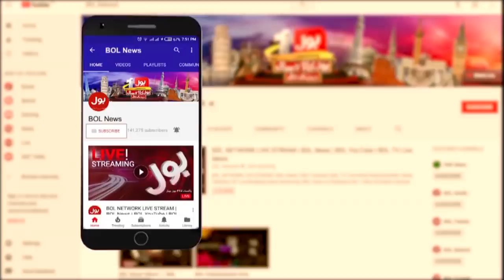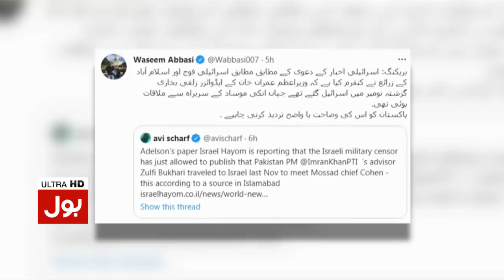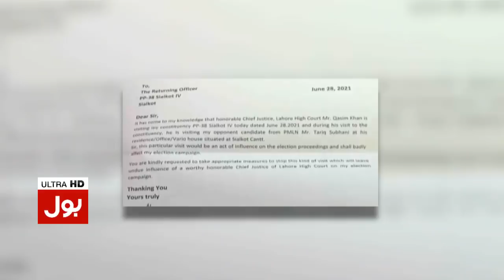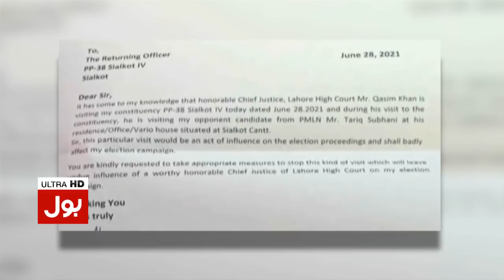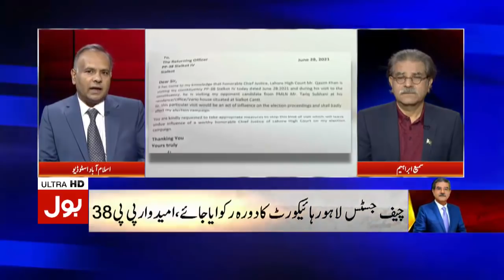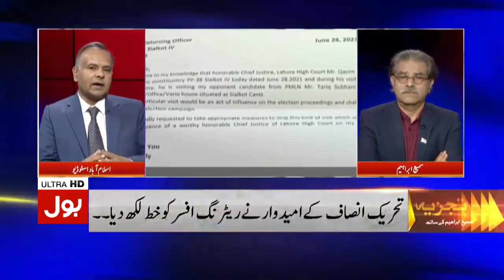Shaheed and Imran Khan | Tajzia with Sami Ibrahim | 28 June 2021 | Complete Episode